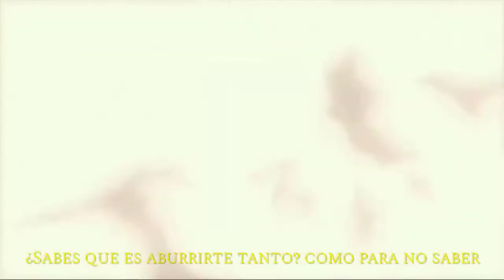Lu Bu Housen (Shuumatsu No Valkyrie) El Hombre más fuerte [AMV] - SennerZxMusic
Lu Bu Housen (Shuumatsu No Valkyrie) El Hombre mas fuerte [AMV] - SennerZxMusic

► Artista: SennerZxMusic

∆• Warning• ∆

I do  own the anime, music, artwork or the lyrics.

be infringing.

be infringing.

be infringing.

be infringing.